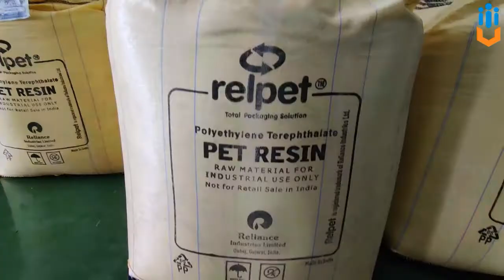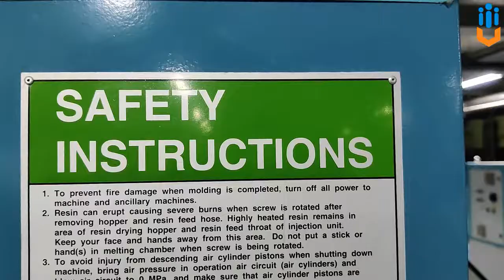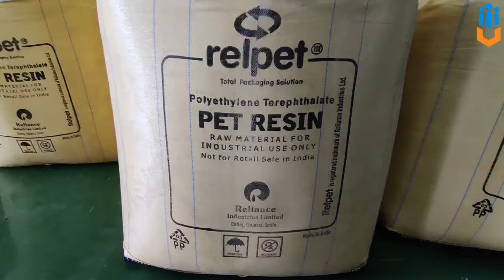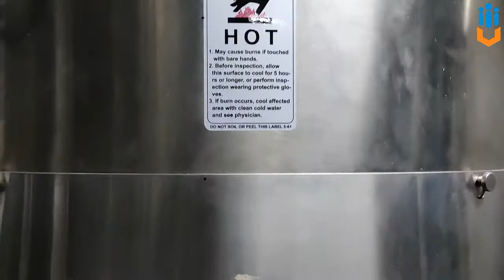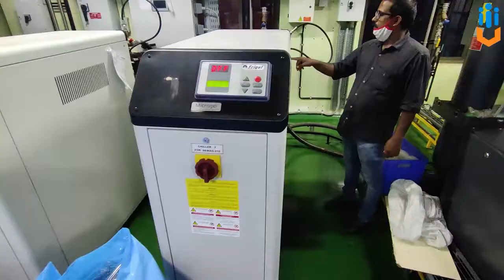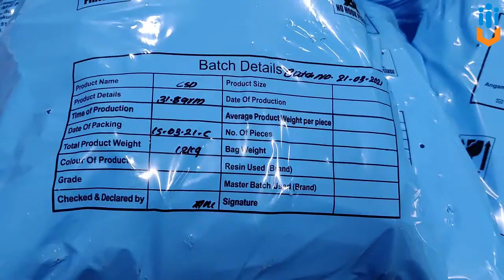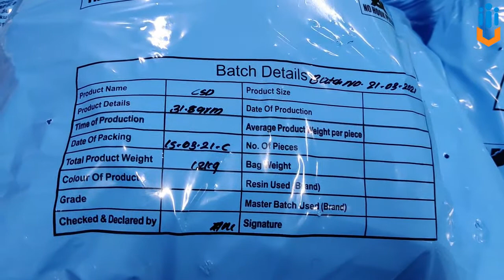Virtual Field Visit 2 - Machine operator Assistant Plastics Processing